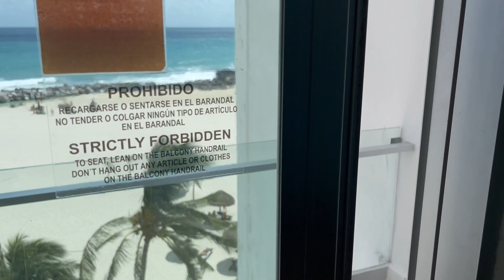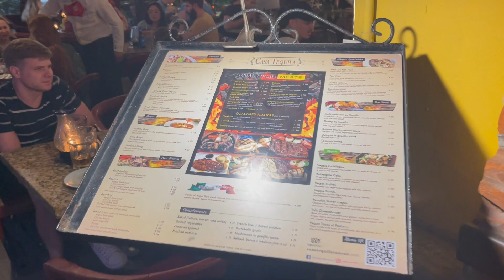‏مشينا لأحسن بلاصا فالمكسيك